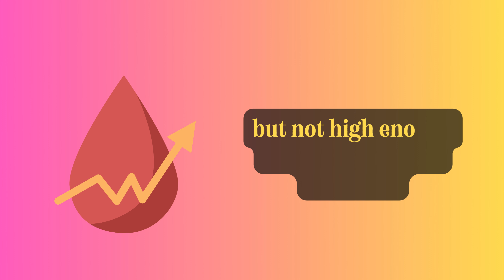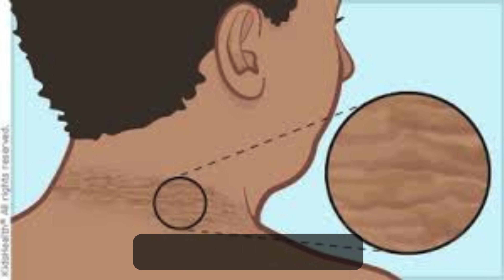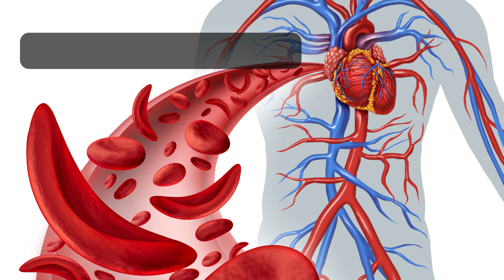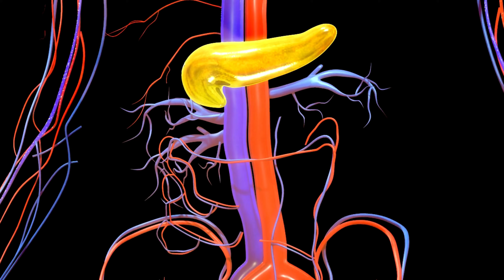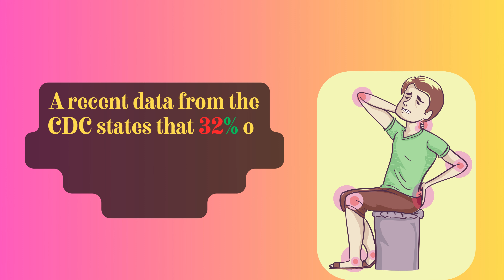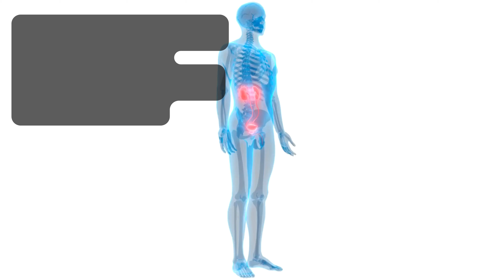12 Warning Symptoms of Diabetes Mellitus | Type 2 Diabetes | Warning Signs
Discover the silent precursor to diabetes with our comprehensive guide on pre-diabetes.

Over 415 million people globally are affected, with 46% undiagnosed. Uncover the 12 critical warning signs, from raised glucose levels to joint discomfort, all backed by scientific studies.

Did you know 75% progress to Type 2 diabetes?
This video empowers you to take control of your health, emphasizing early detection and lifestyle changes.